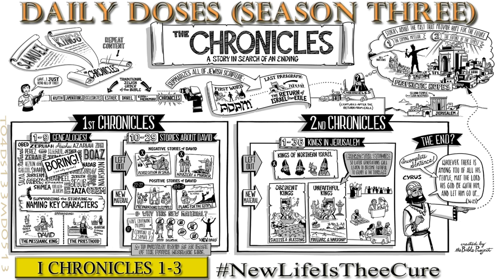Daily Doses Season Three (Ep. 133)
[I Chronicles 1-3]

The newness of eternal life that can only be found in the Holy scriptures is the only true cure for our sin sickness.  So make sure to answer the Great Physician's knock, because HE still makes 'house' calls!

This New Living Translation and more audio versions of the Holy Scriptures have graciously been made available at: